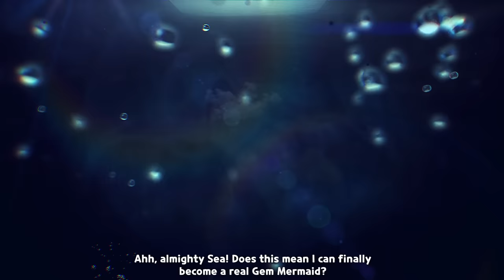The day is here...! 🌝 Special Episode: 🧜‍♀️ A Mermaid's Tale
🍬 Peppermint Cookie is here to share a story of
Black Pearl Cookie and Sea Fairy Cookie!

"Look at the glory of the crashing waves!"

🔮 Check out the powerful Crystal Jams
in the August 9th update!